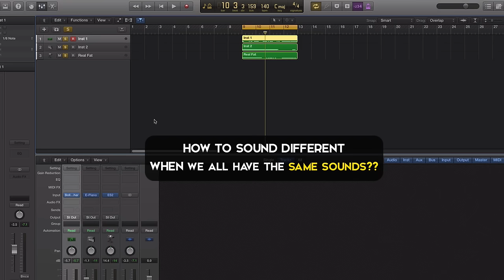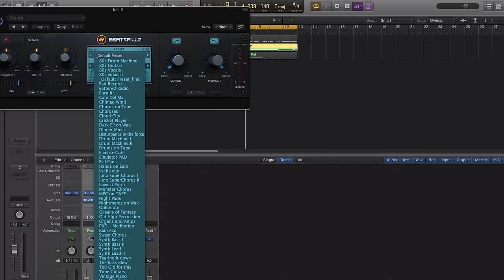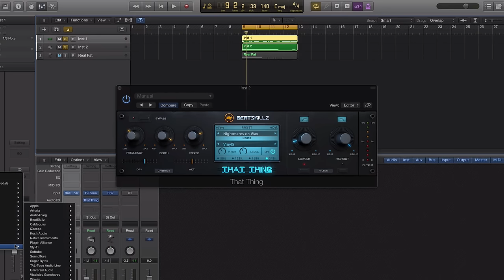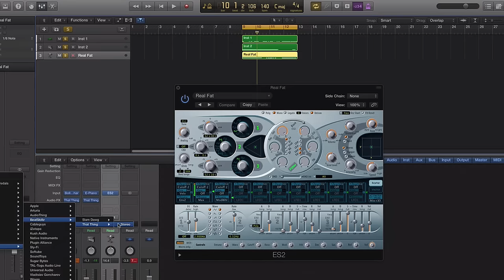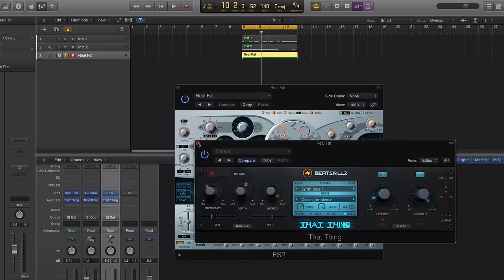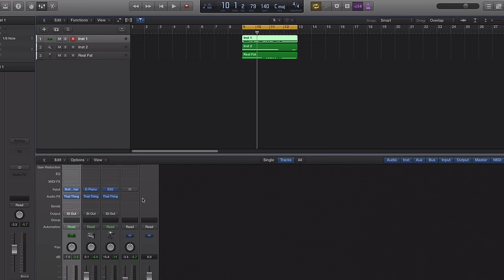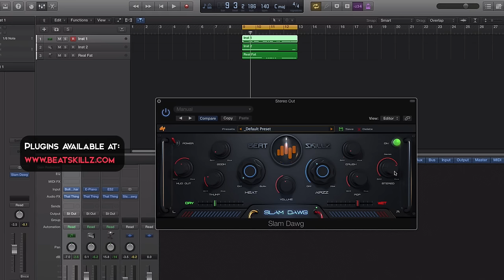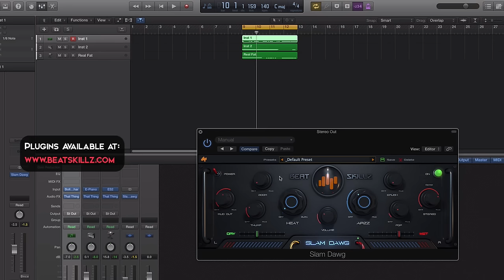How to Sound different than other Music Producers ?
G from Beatskillz show us how to add that extra "mojo" to our sounds , giving them more personality . When everyone has the same soft synths and plugins, here is away to add more character to your sounds.

This is achieved using the Beatskillz plugin "That Thing" and "Slam Dawg"